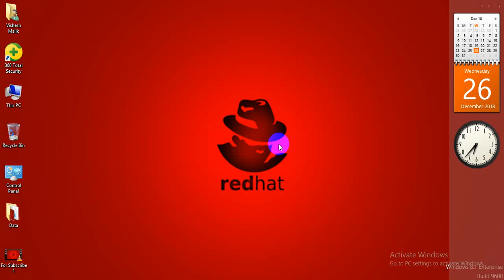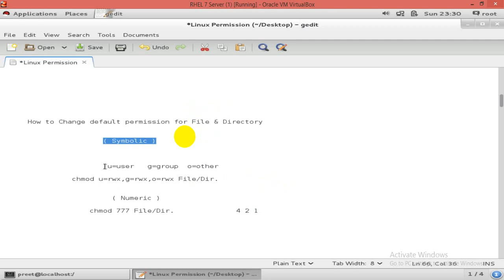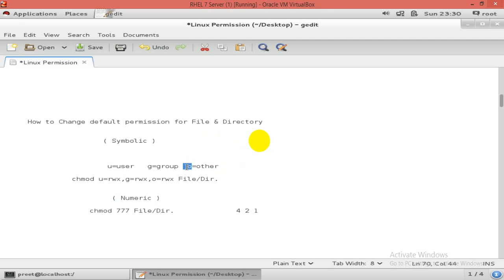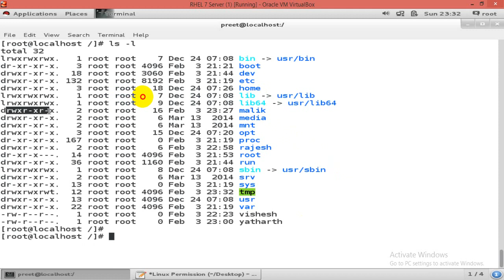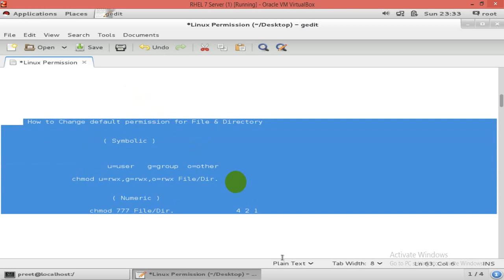Basic Permission of Linux ( Read, Write & Execute ) Part - 4, Video No - 39